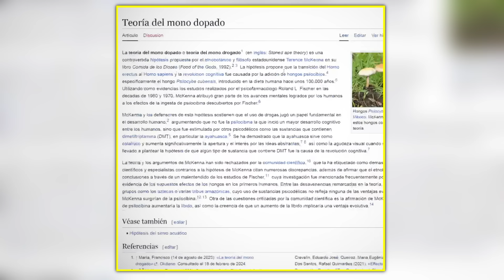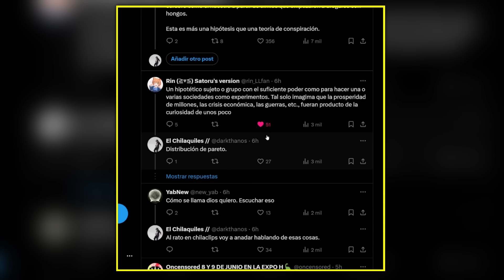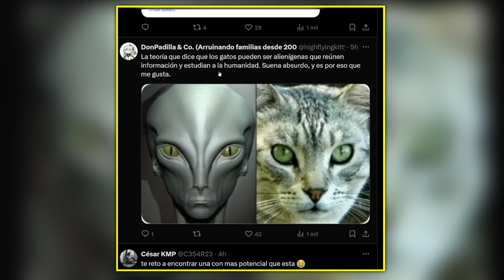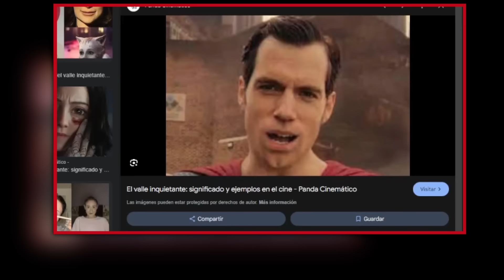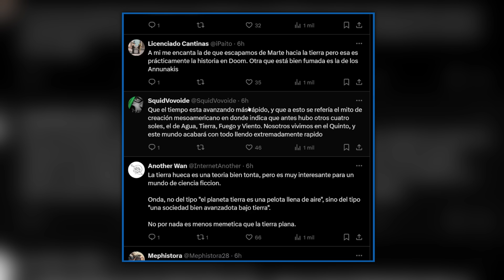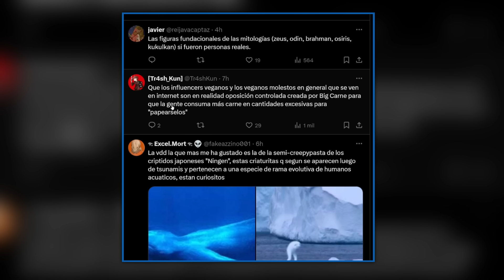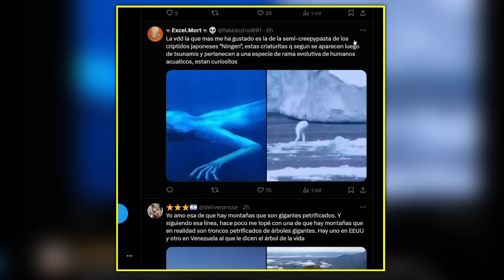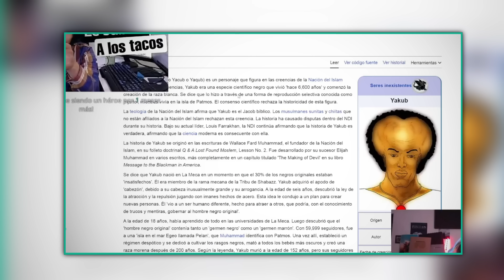Las TEORÍAS de CONSPIRACIÓN más INCREÍBLES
En esta ocasión veremos una recopilación de la teorías más imaginativas y ridículas, una excelente forma de hablar de lo que es la pseudociencia y la ciencia real.

Todo tipo de mitos y leyendas, que la gente todavía cree a día de hoy.

Preguntas frecuentes
Mis redes: